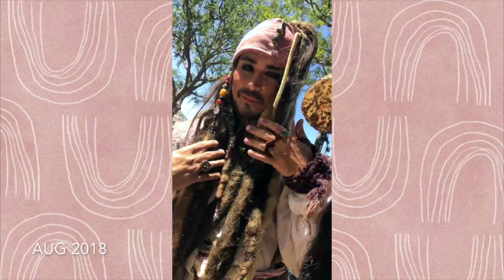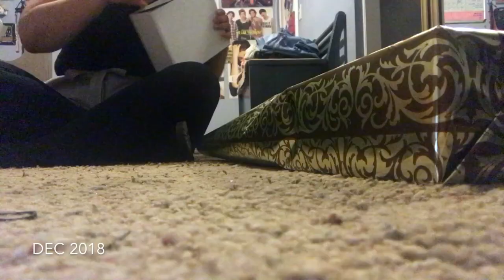2018 REWIND (A YEAR IN MY LIFE)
Hello! A lot happened in the year 2018. I'm glad I am able to share these memories with you!

Twitter: @lameCOsoaps (DM him for buying inquiries)